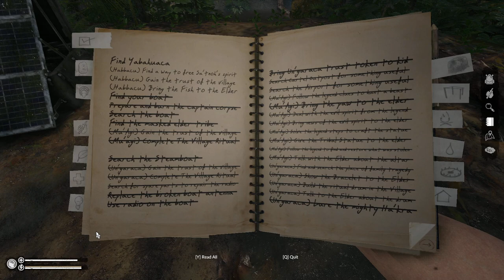2022 12 29 Green Hell - Spirits of Amazonia Day6